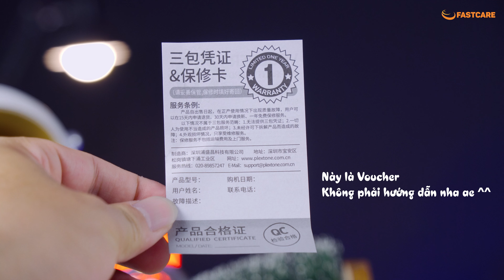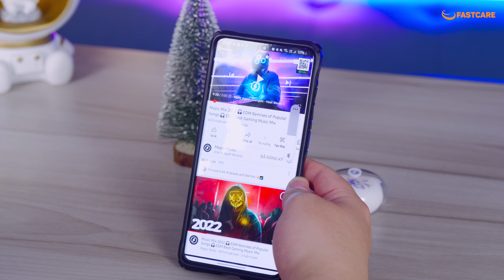Tai nghe không dây Plextone xMOWi T2 - Xinh xắn | NGON TRONG TẦM GIÁ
Tai nghe không dây XMOWI - Xinh xắn | NGON TRONG TẦM GIÁ

Địa chỉ:
CN 1: 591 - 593 Lê Hồng Phong, P.10, Q.10, TP. HCM
CN 2: 254 Hoàng Văn Thụ, Phường 4, Tân Bình, HCM
CN 3: 303 XVNT, P.24, Q. Bình Thạnh, TP. HCM
CN 4: 200 Khánh Hội, P.6, Quận 4, TP. HCM
CN 5: 117 Quang Trung, P.10, Gò Vấp, TP HCM
CN 6: 380 Võ Văn Ngân, P Bình Thọ, Q. Thủ Đức, HCM